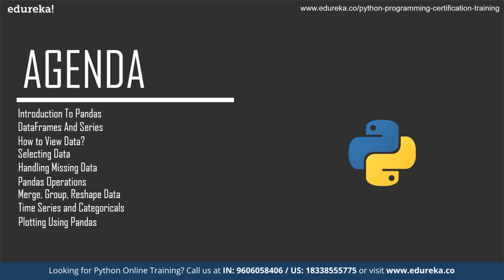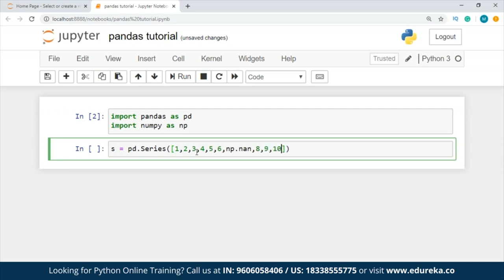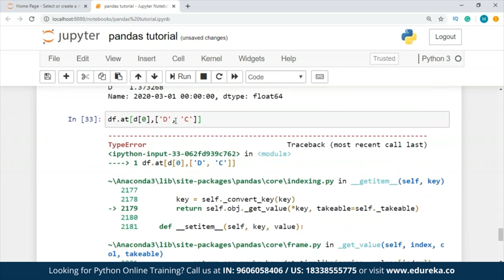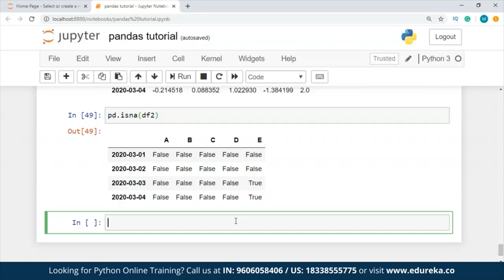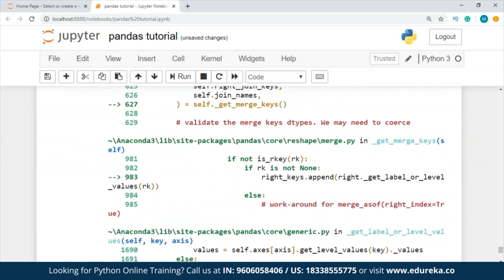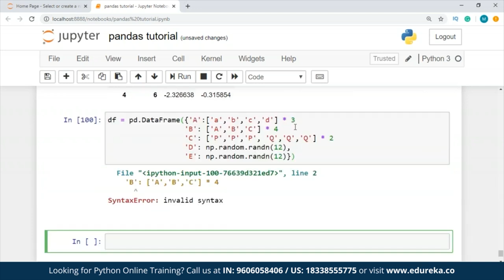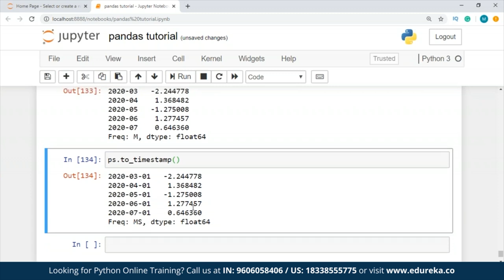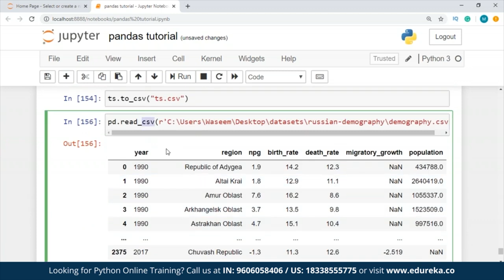How to use Pandas in Python | Python Pandas Tutorial | Edureka | Python Rewind - 3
This Edureka video on 'How to use Pandas in Python' will help you get started with Python Pandas Library for various applications including Data analysis.

1. This is a 5 Week Instructor-led Online Course,40 hours of assignment and 20 hours of project work
2. We have a 24x7 One-on-One LIVE Technical Support to help you with any problems you might face or any clarifications you may require during the course.
3. At the end of the training, you will be working on a real-time project for which we will provide you a Grade and a Verifiable Certificate!

Edureka's Python Online Certification Training will make you an expert in Python programming. It will also help you learn Python the Big data way with integration of Machine learning, Pig, Hive and Web Scraping through beautiful soup. During our Python Certification training, our instructors will help you:

1. Master the Basic and Advanced Concepts of Python
2. Understand Python Scripts on UNIX/Windows, Python Editors and IDEs
3. Master the Concepts of Sequences and File operations
4. Learn how to use and create functions, sorting different elements, Lambda function, error handling techniques and Regular expressions and using modules in Python
5. Gain expertise in machine learning using Python and build a Real Life Machine Learning application
6. Understand the supervised and unsupervised learning and concepts of Scikit-Learn
7. Master the concepts of MapReduce in Hadoop
8. Learn to write Complex MapReduce programs
9. Understand what is PIG and HIVE, Streaming feature in Hadoop, MapReduce job running with Python
10. Implementing a PIG UDF in Python, Writing a HIVE UDF in Python, Pydoop and/Or MRjob Basics
11. Master the concepts of Web scraping in Python
12. Work on a Real Life Project on Big Data Analytics using Python and gain Hands on Project Experience

Who should go for python?

The Python Programming Certification Course is a good fit for the below professionals:
Programmers, Developers, Technical Leads, Architects, Freshers
Data Scientists, Data Analysts
Statisticians and Analysts
Business Analysts
Project Managers
Business Intelligence Managers